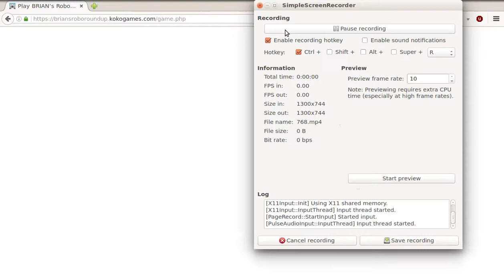Brian's robo round-up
I'll do the Herberts robo runner when I fix my Chrome OS account, as it is too graphically intensive to run on crouton.